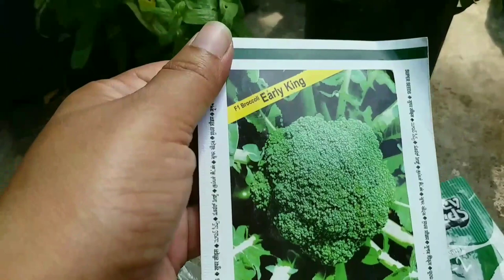Plants Shopping/Some Winter flowering Plants/Plant_rates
ठंड के मौसम में गार्डनिंग के लिए मैने कुछ प्लांट्स, सीड्स  गमले और कंटेनर्स  की खरीदारी की है। इसे देखने से आपको शायद अपनी शॉपिंग के लिए कुछ आईडिया मिले।

Background Music
Track title: Creek Whistle,  Artist: Steve Adams